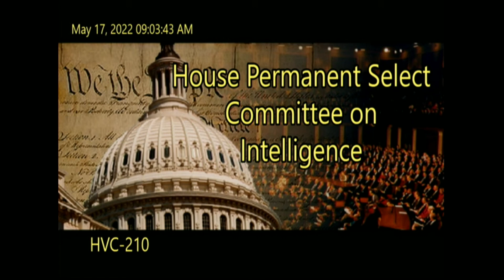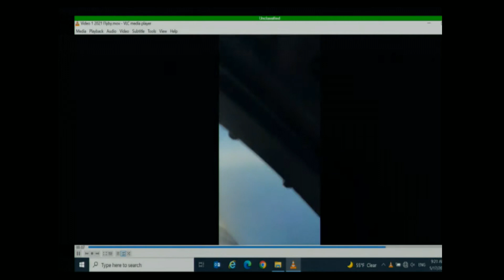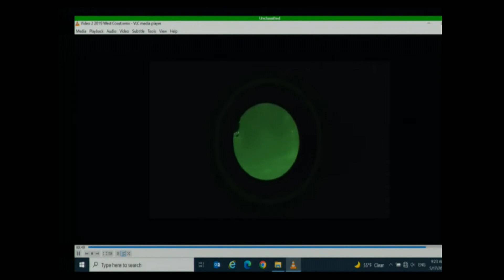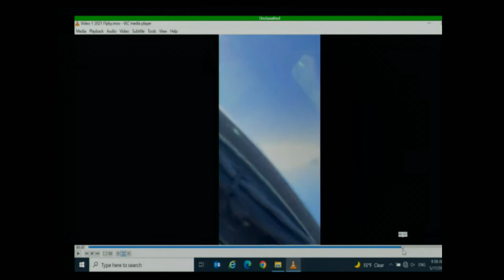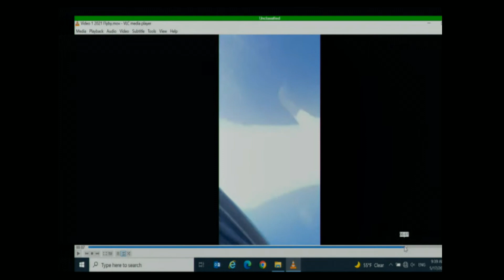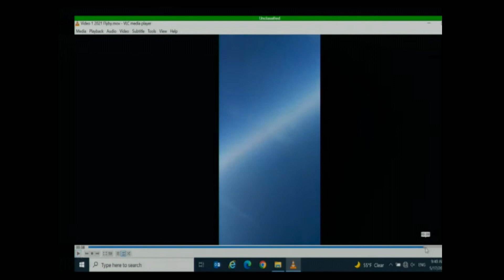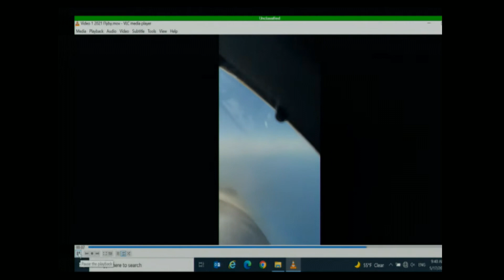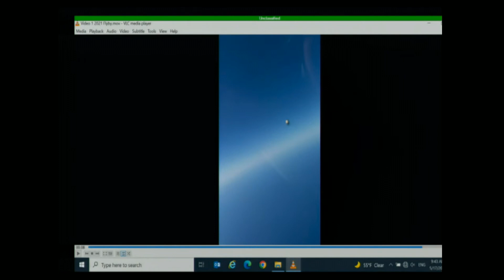Congress holds its first public hearing on UFOs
Congress holds its first public hearing on UFOs in more than 50 years, as the House Intelligence committee hears testimony from military officials.